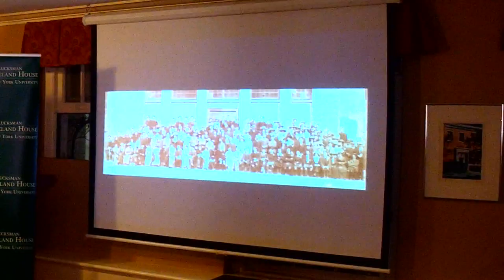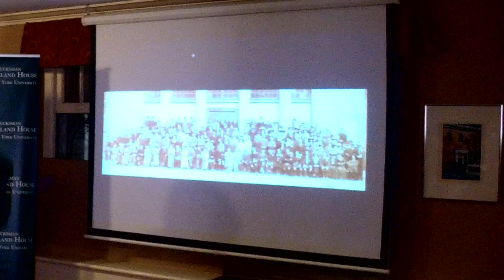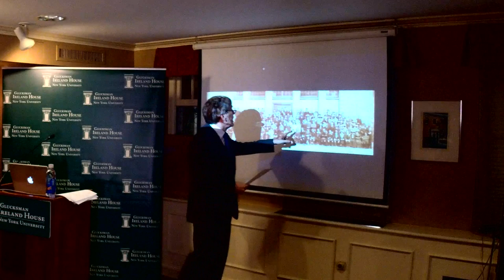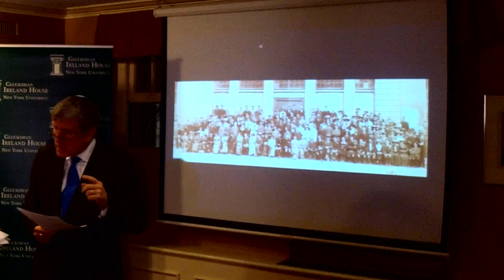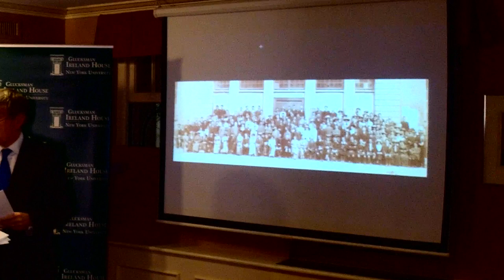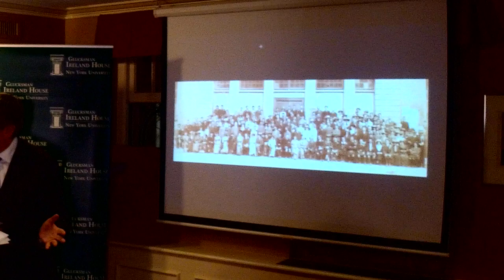13th Annual Barra Ó Donnabháin Lecture: Ambassador Daniel Mulhall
Douglas Hyde’s "The necessity for de-anglicising the Irish nation" is one of the key documents of the Irish revival that helped pave the way for Irish independence. Hyde was instrumental in establishing the Gaelic League in 1893. The League became a magnet for a younger generation of Irish nationalists, many of whom took part in the events of 1916-22. Ambassador Mulhall’s lecture will explore Douglas Hyde’s ideas and will look at how they contributed to the broader cultural and political revival that helped transform Ireland a century ago.